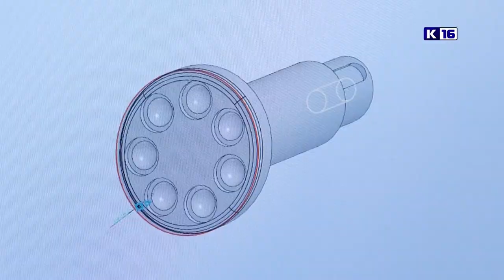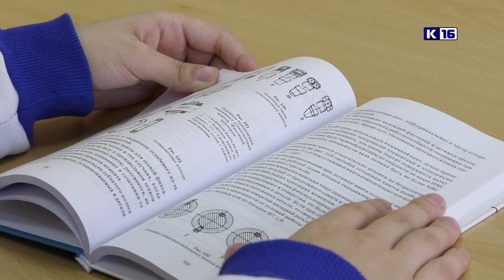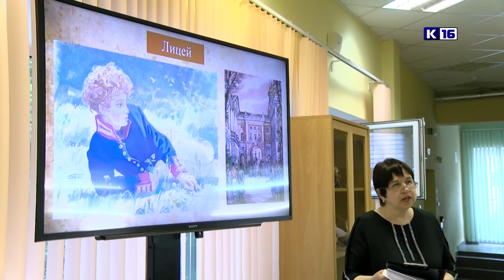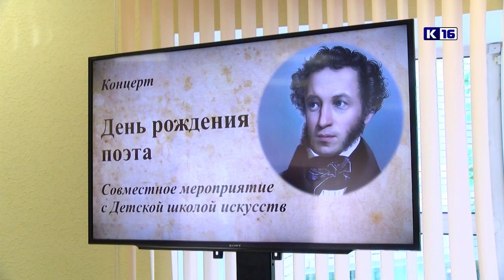Новости Сарова 07.06.2023